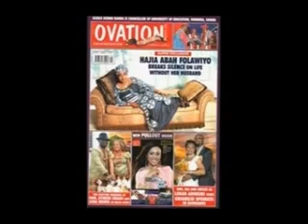Dele Mohmodu on Saturday Nite on NTA2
Dele Mohmodu having an entertaining chart with Thecla Wilkie on Saturday Nite.
Dele Momodu (born Ayòbámidélé Àbáyòmí Ojútelégàn Àjàní Momodu; May 16, 1960) is a Nigerian Journalist/ Publisher. He is the publisher of Ovation International a magazine that has given publicity to many Africans.
Dele Momodu is a graduate of University of Ife, (now Obafemi Awolowo University, Ile-Ife) 1982, Dele holds a degree in Yoruba and a Masters degree in English Literature in 1988. He lectured at the Oyo State College of Arts and Science in Ile-Ife, between 1982-83 while on National Service. Between 1983-85, he was private secretary to the former Deputy Governor of Ondo State, Chief Akin Omoboriowo. In 1986, Dele Momodu served the Ooni of Ife, Oba Okunade Sijuwade Olubuse II, managing the Motel Royal Limited owned by the monarch. Following Dele's resignation from the Motel Royal, he went on to study for his post-graduate degree in English literature. He was during this time contributing articles to the likes of The Guardian, Sunday Tribune and other Nigerian based publications.
Dele Momodu started Ovation International in 1996 while still in exile. After the death of MKO Abiola in prison and subsequently, the death of his persecutor, Sani Abacha, Dele ended his exile.
Dele Momodu is married to Mobolaji Abiodun Momodu. They have four children known as Pekan, Yole, Eniafe and Korewa. Want the latest Nigerian News?